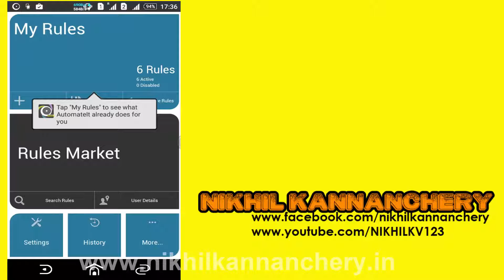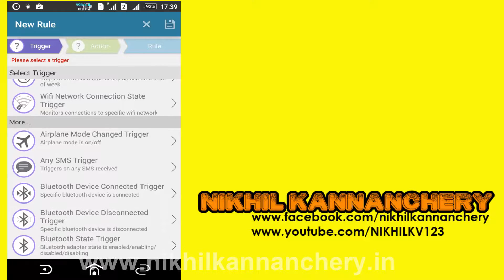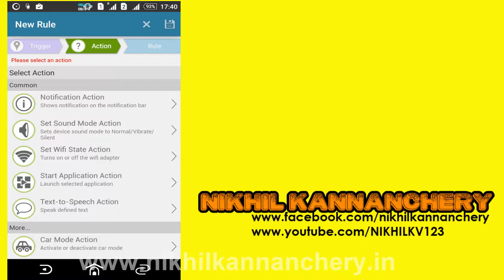Tutorial: Do everything automatically in your android phone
ഈ വീഡിയോ ഇഷ്ടപ്പെട്ടെങ്കിൽ ചാനൽ സബ്സ്ക്രൈബ് ചെയ്യാൻ മറക്കരുത്.

നിങ്ങൾ ഇഷ്ടപ്പെട്ടേക്കാവുന്ന  ചില വീഡിയോകൾ.

👉👉പ്ളേ സ്റ്റോറിൽ നിന്ന് ആപ്പ്ലിക്കേഷനുകൾ ഡൗൺലോഡ് ചെയ്യുമ്പോൾ Insufficeint Space ( സ്ഥലം ഇല്ല ) എന്ന മെസ്സേജ് കാണാത്തവരായി ആരും ഉണ്ടാവില്ല. അത് എങ്ങന പരിഹരിക്കാം?

👉👉 നിങ്ങളുടെ ഫോണിലെ ബാക്ക്ഗ്രൗണ്ടിൽ പ്രവർത്തിക്കുന്ന ആപ്പ്ലിക്കേഷനുകൾ ഒറ്റ ക്ലിക്കിൽ ക്ളോസ് ചെയ്ത് വേഗത വർദ്ധിപ്പിക്കാനും മൊബൈൽ ഡാറ്റ, ബാറ്ററി എന്നിവയുടെ ഉപയോഗം കുറയ്ക്കുവാൻ നിങ്ങളെ സഹായിക്കുന്ന അടിപൊളി ആപ്പ്ലിക്കേഷൻ.

👉👉 നിങ്ങളുടെ എല്ലാ  ഫേസ്ബുക്ക്   സുഹ്രുത്തുക്കളേയും നിങ്ങളുടെ പേജിലേക്ക് എങ്ങനെഒരൊറ്റ ക്ലിക്കില്‍  ഇന്‍ വൈറ്റ് ചെയ്യാം..

👉👉 ഫേസ്‌ബുക്ക് മെസ്സഞ്ചർ പോലെ ഇനിമുതൽ ഫേസ്ബുക്കും മറ്റു ആപ്പ്ലിക്കേഷനുകൾ ഉപയോഗിക്കുന്നതിടയിൽ തടസമില്ലാതെ ഉപയോഗിക്കാം.